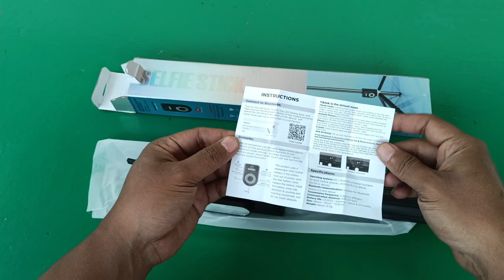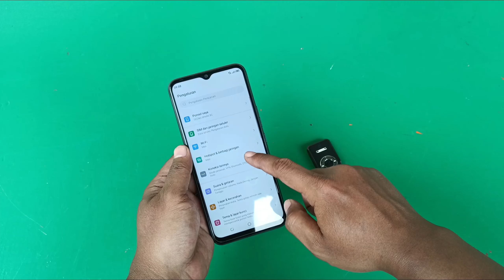REVIEW TONGSIS TERPANJANG 1,7 METER BISA JADI TRIPOD PLUS REMOTE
Tongsis selfie stick P87 ini bisa jadi tripod, bisa dikontrol via remote bluetooth ke HP, panjang real bisa sampai 152,5cm.